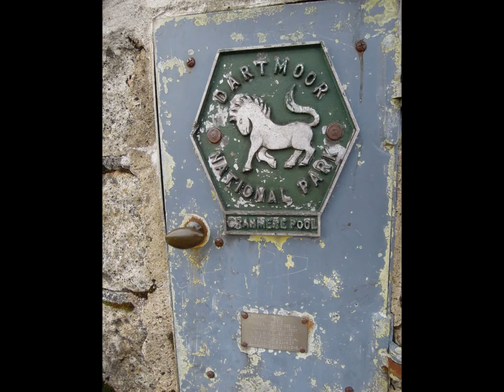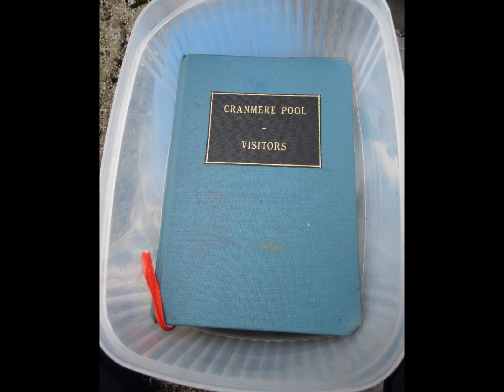Dartmoor - Meldon Reservoir To Cranmere Pool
Dartmoor Armchair Walk